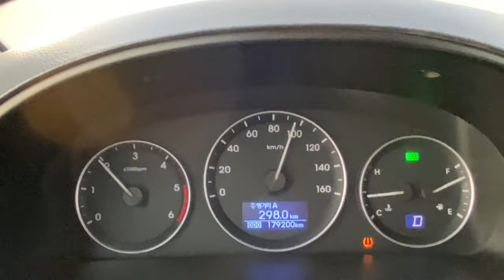आज से मैं अब सऊदी में ज़िम करूँगा फ्री का 💪|| Ab Apna Pet🫃🏻 Kam Kar K Manunga Mai 🤞💪|| Full Vlog ❤️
Hello Dosto

    Mera Name Rajan Yadav Hai Aur Mai Saudi Arab Me Driver Ka Job Karta Hoon Aapko Mere is Youtube Channel Pe Saudi K Baare Me Bahut Kuch Dekhne Ko Milega Jaise Ki Yaha Ka Lifestyle Kaisa Hai Yaha Pe Kaam Kaise Karte Hain Log Aur Yaha Ka Rules Kya Hai To Please Agar Aap Mere YouTube Channel Pe New Hain To Subscribe Kar K Bell 🔔 Ko All Pe Kar Lijiye Kyu Ki Mai Daily Video Upload Karta Hoon To Aapko Meri Video Ka Notifications Sabse Pahle Aayega ❤️